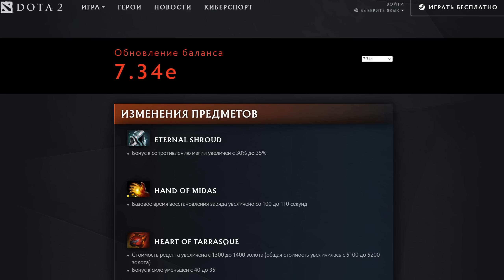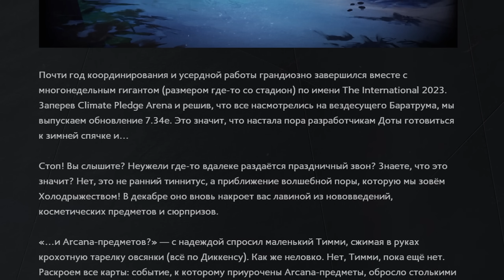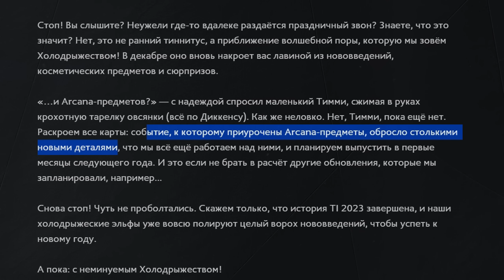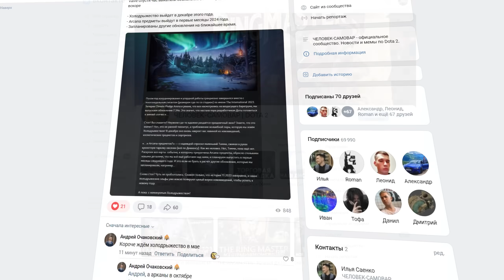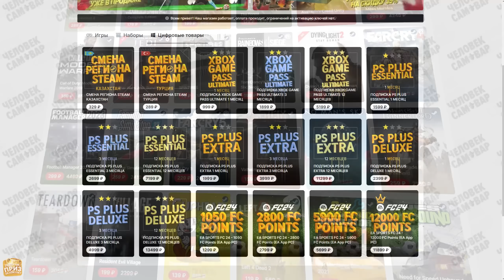ПАТЧ 7.34E | ОФИЦИАЛЬНЫЙ АНОНС ЗИМНЕГО ИВЕНТА | ХОЛОДРЫЖЕСТВО 2023 | DOTA 2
✅ Lineage 2 — скоро новый магический класс гномов и открытие двух легендарных серверов, а еще самый щедрый подарок за предрегистрацию 🎁
Реклама. ООО «Иннова Дистрибьюшен», ОГРН 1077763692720. erid: LjN8KRagj
В Dota 2 вышел патч 7.34е, который немного исправил имбы прошлого обновления. В этом ролике мы пробежимся по главным изменениям. И самое главное Valve наконец-то вышли на связь и анонсировали новый ивент - Холодрыжество 2023.
0:00 Главные изменения 7.34e
12:38 Анонс Зимнего события